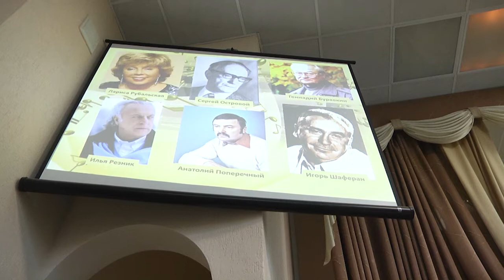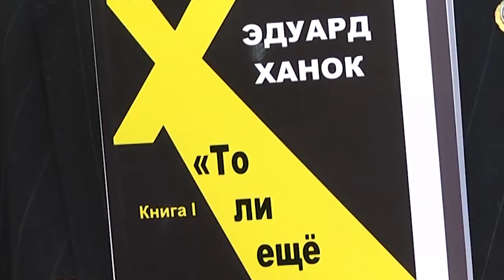2021-03-31 г. Брест. Встреча с народным артистом Беларуси Э. Ханком. Новости на Буг-ТВ.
Буквально два дня назад в своём телеграм канале мэр города Александр Рогачук рассказал о встрече с легендарным композитором Эдуардом  Ханком и его супругой. Посетив город своего детства мастодонт советской эстрады  не смог не заехать в среднюю школу номер семь, в которой когда-то учился. Народный артист Беларуси был приятно удивлён тем, что даже на каникулах, на встречу с ним пришло много ребят.   Наши корреспонденты   убедились, что музыка, по-прежнему, остаётся универсальным средством связи между поколениями.